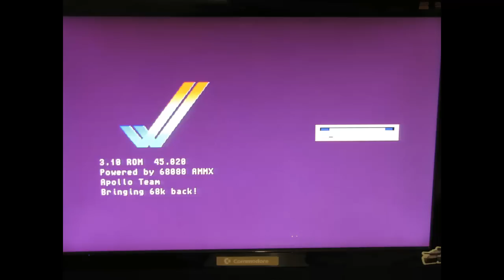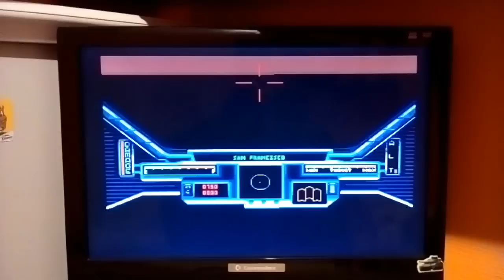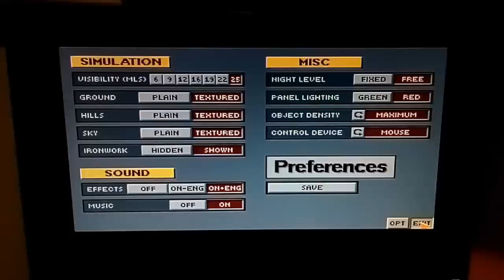Vampire V500 teszt